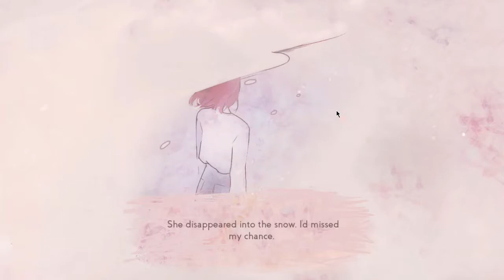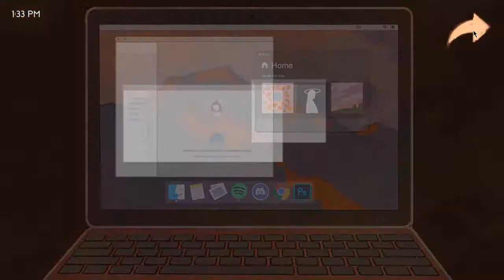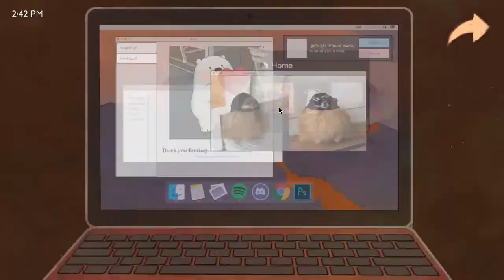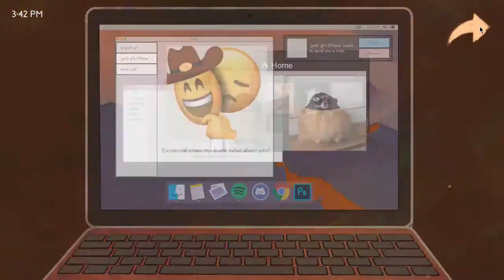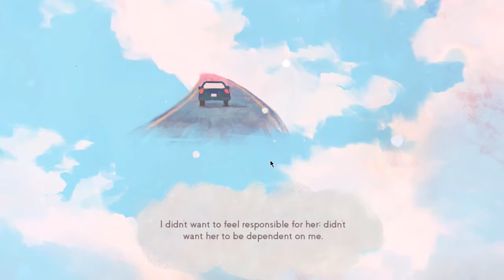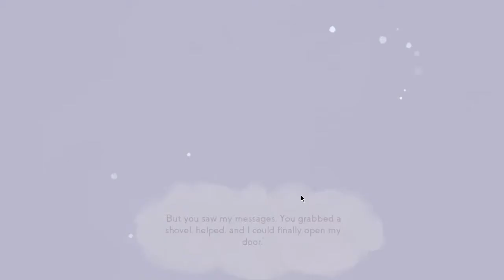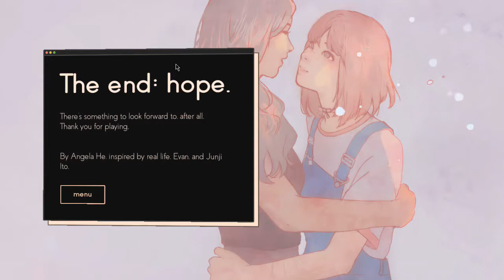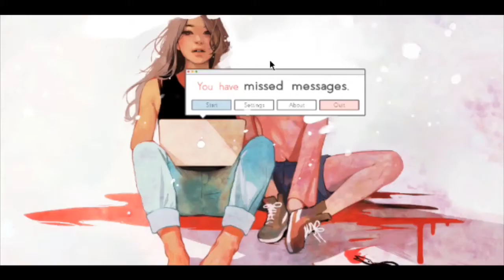LETS FIX THIS!! | Missed Messages Gameplay #2 [Second Ending: Hope]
The last episode was so messed up!! And we need to fix it! Also, I didn't realize that I been recording for 30 minutes! XD

Warning: This game contains mentions of suicide and self-harm.